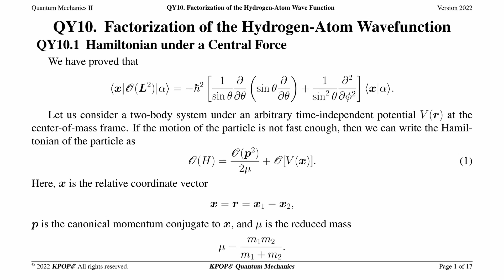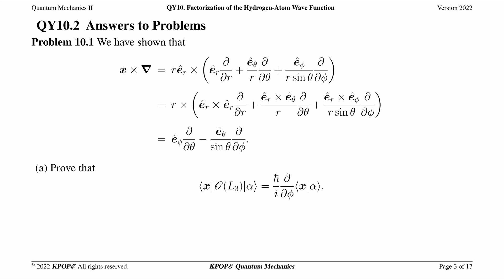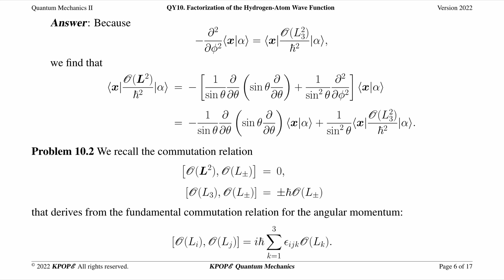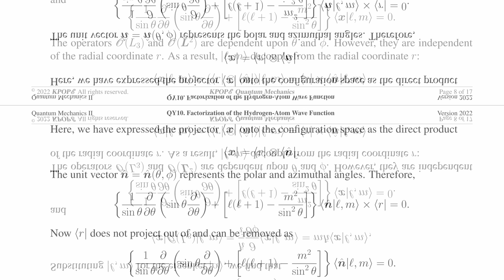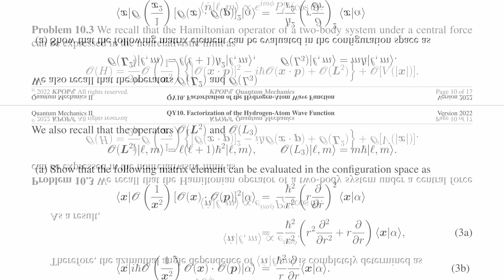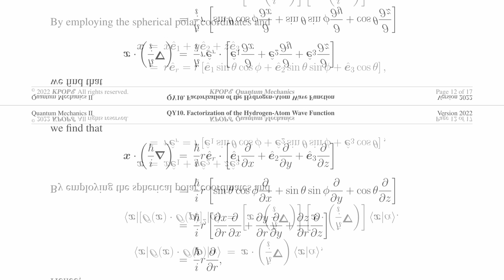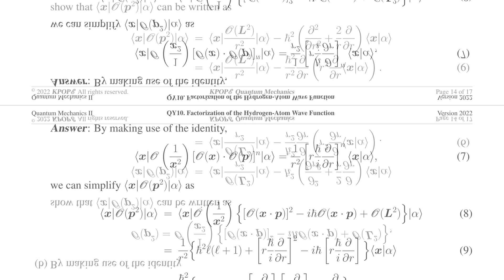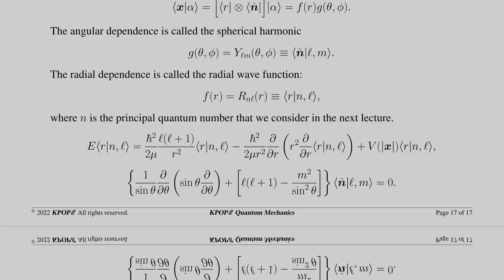QY10 Factorization of the Hydrogen-Atom Wave Function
QY series of KPOPE Guide for Quantum Mechanics II is a free online textbook consisting of 28 chapters exclusively developed by the KPOPE Collaboration.